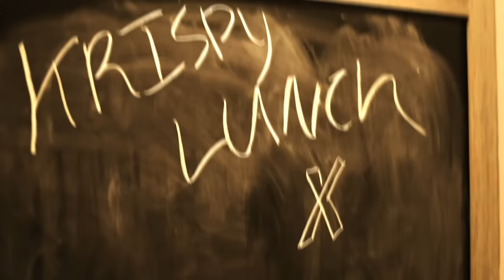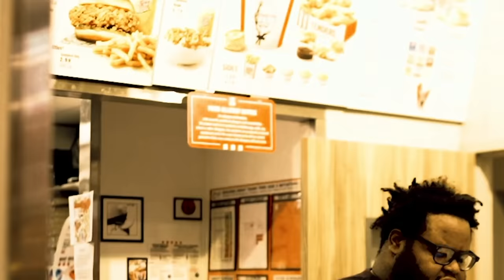Bfb Da Packman ​x KrispyLife Kidd x BabyFxce E - KENTUCKY LOVE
ANOTHER FLINT DUO